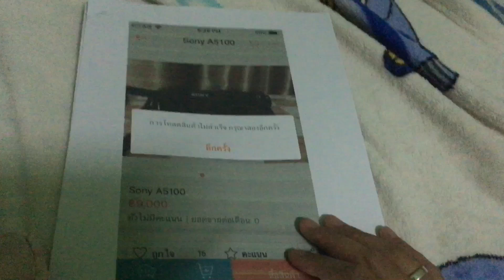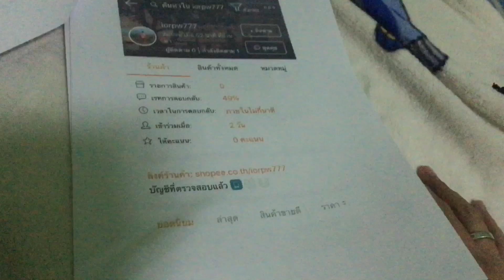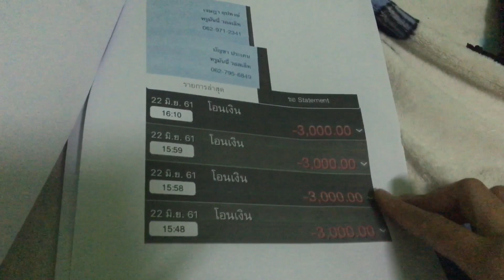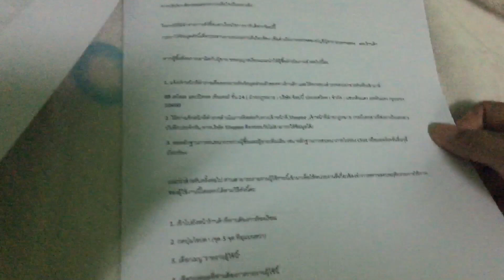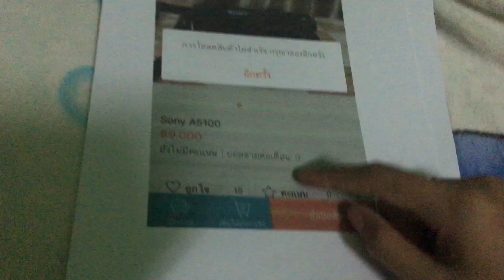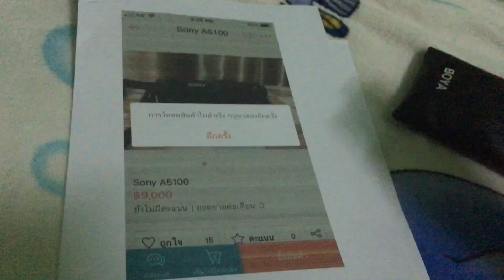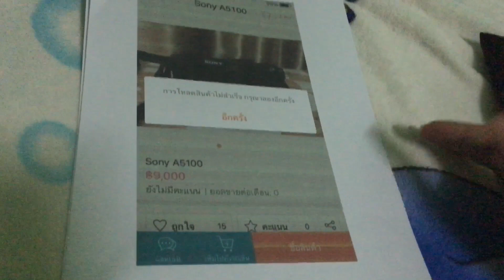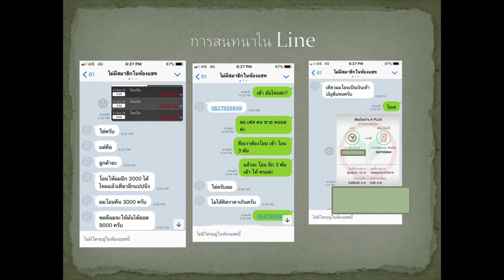โดนโกง 12,000 พลาดจริง‼️ ระวังมิจฉาชีพ‼️ (มันจะเปลี่ยนชื่อไปเรื่อยๆ)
มีคนโดนมากขึ้น ใครที่โดน รบกวนติดต่อมาได้ที่เฟสได้ นะ แล้วจะ ทำเข้า กลุ่ม